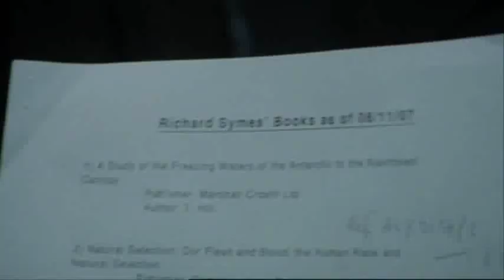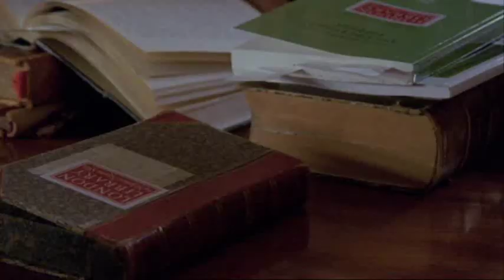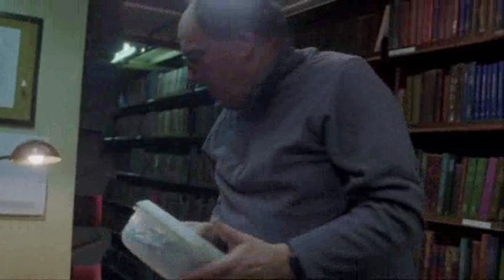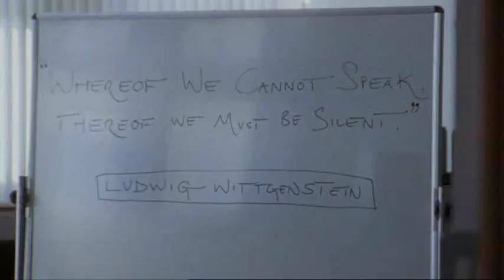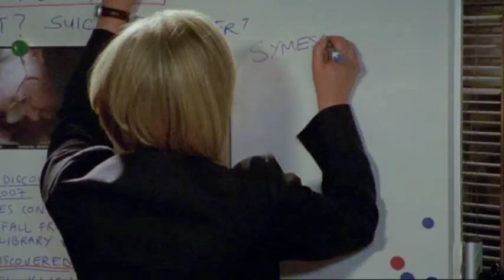New Tricks - It Smells of Books - (2/6) - 17/09/2010